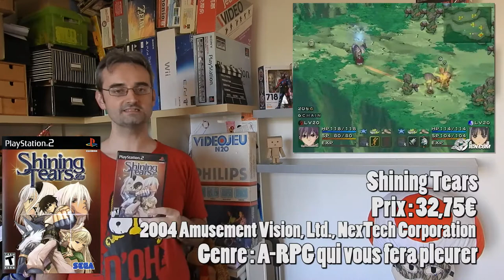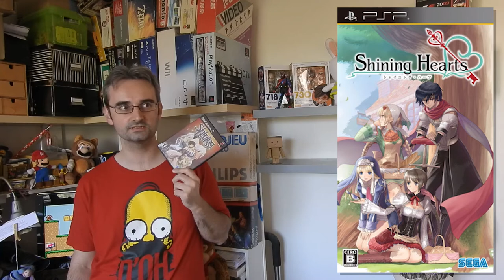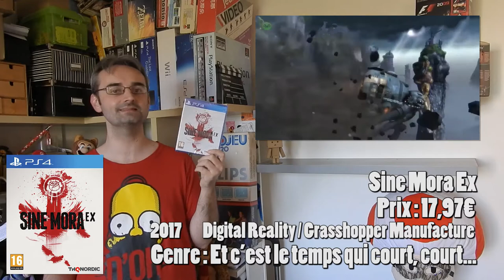Achats jeux vidéo 09-2017 : Jeux Nintendo 64 en boîte en vide-grenier, retrogaming en boutique...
Compte-rendu des achats en jeux vidéo du mois de septembre 2017, au programme :
- un gros lot de jeux Nintendo 64 en boîte
- quelques jeux imports trouvés en vide-grenier (Neo Geo Pocket, Super Famicom, Virtual Boy)
- du jeu récent sur Internet
- du retrogaming en boutique (Atari 2600)
- etc...

Crédits vidéo : OC Remix

- Crédits audio :

- Jivemaster - Rock the Asphalt (Opening Demo) OC Remix
- Funk Fiction - It's-a-Me (Super Mario World)
- RobKTA feat. XPRTNovice - Where the Wild Things Are (New Super Mario Bros. Wii)
- DarkSim - Star Power (New Super Mario Bros. 2)
- Flexstyle, XPRTNovice - Caravan Bowser (Super Mario 3D World)
- RobKTA - Eet's a Nu World (Super Mario World)
- Jewbei - Herculean (Super Mario Bros. 3)
- DDRKirby(ISQ) - Underground Pipe Society (Super Mario Bros. 3)
- bLiNd - The Other Side (Super Mario Bros. 3)
- Flexstyle - Do Yoshi What I See? (Super Mario World 2: Yoshi's Island)
- Arceace - 2D Beat (Super Mario 3D Land)